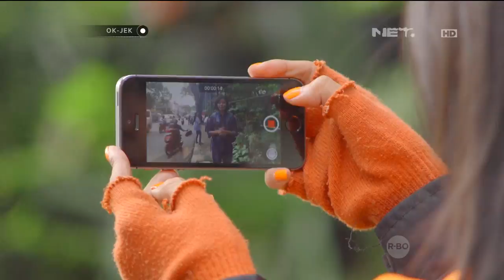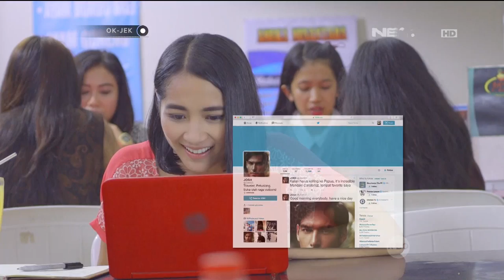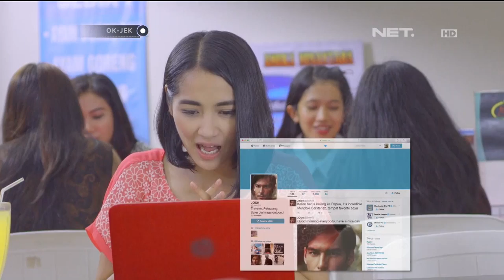OKJEK Episode 98 - 12 Mei 2016 (Part 3/5)